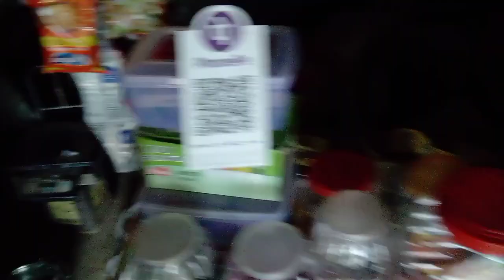ଆକାଶ ଭାଇଙ୍କ ଦୁକାନରେ ଆଜି ନୂଆ ଭିଡିଓ ଦେଖନ୍ତୁ ll I have get Introduced to all people.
ଆକାଶ ଭାଇଙ୍କ ଆଜି ନୂଆ ଭିଡିଓ ଦେଖନ୍ତୁ ll I have get Introduced to all people.

   Hello guys Welcome to my YouTube channel.Aj mera New Vlog video or Barish ke samay me video nahi bana paya hun or isiliye aj ahi Vlog video apke liye or dust ahi video ap ku bahut maja aayega Or full entatedment huange.to ahi video dekhiye Or My YouTube channel subscribe kar dijiye 🙏🙏🙏🙏

Queries sloved 😀😃😄

👉1.maja masti comedy.
👉2.comedy video comedy video.
👉3.comedy video comedy video hindi.
👉4.hindi picture comedy video hindi picture comedy video.
👉5.comedy picture full movie hindi 2023.
👉6.akash bhai ka vlog.
👉7.Traveller Prasanta Vlogs .
👉8.traveller prashant vlogs.
👉9.gulua comedy nali amba full video.
👉10.gulua comedy.
👉11.odia comedy video.